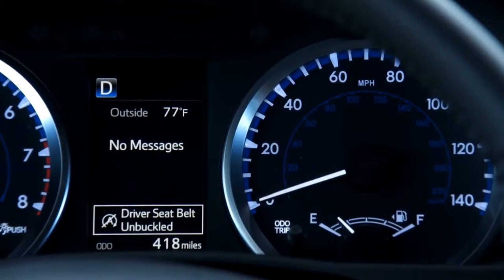What Will Happen If We Do Not wear The Back Seat Belt???? [HR CARS]